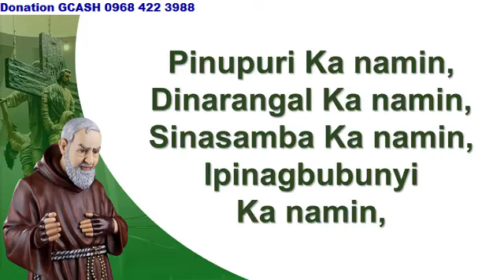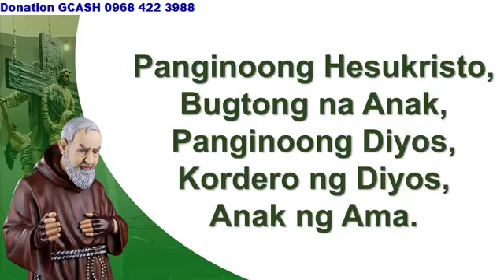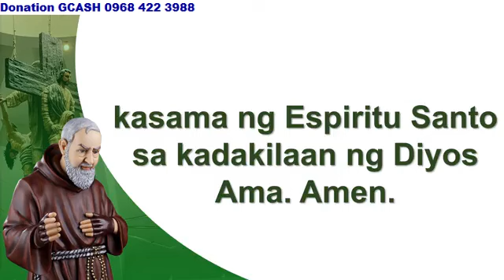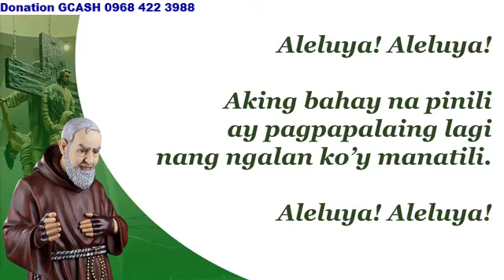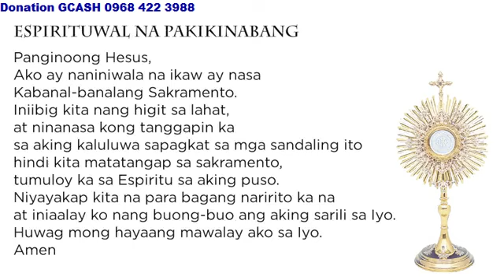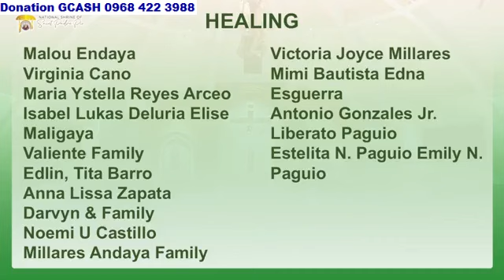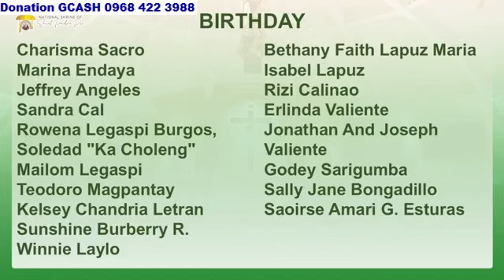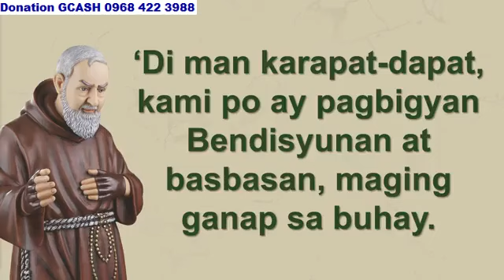ST. PADRE PIO CHURCH LIVE TV MASS TODAY 12:00 PM NOVEMBER 09, 2024 SATURDAY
Rev. Fr. Antonio B. Ala ll